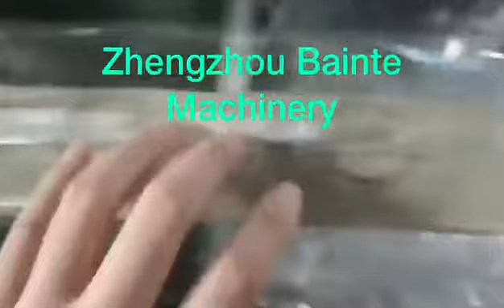Soap Packaging Machine-LongBar Soap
We are Zhengzhou Bainte Machinery Equipment Co.,Ltd (ZZBNT) professional produce soap machine,liquid soap machine,washing powder machine also accept custom made.
Glad to serve for you!